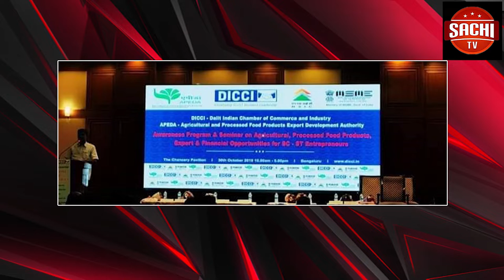ಮಂಡ್ಯ ಬೂಕನಕೆರೆ ಗ್ರಾಮದಲ್ಲಿ ಜೆಡಿಎಸ್ ಕಾರ್ಯಕರ್ತರ ಸಭೆ ಹಾಗೂ ಸಾಲಮನ್ನಾ ಅರಿವು ಸಭೆಯು ಜಿಲ್ಲಾ ಜೆಡಿಎಸ್ ಅಧ್ಯಕ್ಷ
ಮಂಡ್ಯ ಬೂಕನಕೆರೆ ಗ್ರಾಮದಲ್ಲಿ ಜೆಡಿಎಸ್ ಕಾರ್ಯಕರ್ತರ ಸಭೆ ಹಾಗೂ ಸಾಲಮನ್ನಾ ಅರಿವು ಸಭೆಯು ಜಿಲ್ಲಾ ಜೆಡಿಎಸ್ ಅಧ್ಯಕ್ಷ ಡಿ.ರಮೇಶ್ ಅವರ ಅಧ್ಯಕ್ಷತೆಯಲ್ಲಿ ನಡೆಯಿತು.
ಡಿ.ರಮೇಶ್ ಮಾತನಾಡಿ ಜೆಡಿಎಸ್ ಪಕ್ಷಕ್ಕೆ ಮೋಸಮಾಡಿ, ಕುಮಾರಸ್ವಾಮಿ ಅವರ ನೇತೃತ್ವದ ಮೈತ್ರಿ ಸರ್ಕಾರವನ್ನು ಪದಚ್ಯುತಗೊಳಿಸಿದ  ಅನರ್ಹ ಶಾಸಕ ನಾರಾಯಣಗೌಡ ಅವರು ಹಣದಾಸೆಗೆ ತಮ್ಮನ್ನು ಬಿಜೆಪಿ ಪಕ್ಷಕ್ಕೆ ಮಾರಿಕೊಂಡಿದ್ದು ಶಾಸಕ ಸ್ಥಾನಕ್ಕೆ ರಾಜೀನಾಮೆ ನೀಡಿದ್ದಾರೆ. ತಾಲ್ಲೂಕಿನ ಎಲ್ಲಾ ಹೋಬಳಿ ಕೇಂದ್ರಗಳಲ್ಲಿ ಬಾಡೂಟದ ಕಾರ್ಯಕ್ರಮಗಳನ್ನು ಆಯೋಜಿಸಿ  ಹಣವನ್ನು ನೀರಿನಂತೆ ಚೆಲ್ಲಿ ರಾಜಕೀಯ ವ್ಯಭಿಚಾರ ನಡೆಸುತ್ತಿದ್ದಾರೆ ಎಂದು ರಮೇಶ್ ಆಕ್ರೋಶ ವ್ಯಕ್ತಪಡಿಸಿದರು. ತಾಲೂಕು ಜೆಡಿಎಸ್ ಅಧ್ಯಕ್ಷ ಜಾನಕೀರಾಂ, ಜಿಲ್ಲಾ ಪಂಚಾಯತ ಉಪಾಧ್ಯಕ್ಷೆ ಗಾಯತ್ರಿರೇವಣ್ಣ, ಸದಸ್ಯರಾದ ಬಿ.ಎಲ್.ದೇವರಾಜು, ಹೆಚ್.ಟಿ.ಮಂಜು, ರಾಮದಾಸು, ಮುಖಂಡರಾದ  ಬಸ್ ಕೃಷ್ಣೇಗೌಡ, ಹೆಳವೇಗೌಡ, ಅಕ್ಕಿಹೆಬ್ಬಾಳು ರಘು, ಕುರುಬಳ್ಳಿ ನಾಗೇಶ್, ಎಂ.ಡಿ.ದೊಡ್ಡಸ್ವಾಮಿಗೌಡ ಸೇರಿದಂತೆ ನೂರಾರು ಜನರು ಭಾಗವಹಿಸಿದ್ದರು. ತಾಲ್ಲೂಕಿನಲ್ಲಿ 22ಸಾವಿರ ರೈತ ಕುಟುಂಬಗಳ 100ಕೋಟಿ ರೂಪಾಯಿಗಳಿಗೂ ಹೆಚ್ಚಿನ ರೈತರ ಸಾಲವನ್ನು ಮನ್ನಾ ಮಾಡಿದ ಕುಮಾರಸ್ವಾಮಿ ಹಾಗೂ  ರೈತನಾಯಕ ಹೆಚ್.ಡಿ.ದೇವೇಗೌಡರ ನೇತೃತ್ವದ ಜೆಡಿಎಸ್ ಪಕ್ಷದ ಅಧಿಕೃತ ಅಭ್ಯರ್ಥಿಯನ್ನು ಮುಂಬರುವ.  ಉಪಚುನಾವಣೆಯಲ್ಲಿ ಗೆಲ್ಲಿಸಿ ಪಕ್ಷದ್ರೋಹಿ ನಾರಾಯಣಗೌಡರಿಗೆ ತಕ್ಕಪಾಠ ಕಲಿಸಬೇಕು.  ಎಂದು ಬಿ.ಎಲ್.ದೇವರಾಜು ಕೈಮುಗಿದು ಮನವಿ ಮಾಡಿದರು